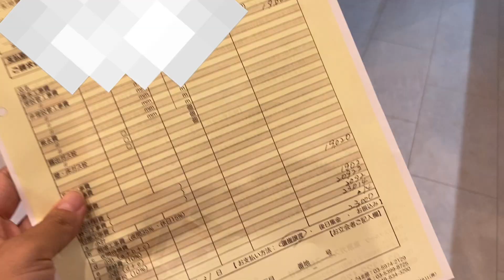日本老公找人維修管道花了23000，中國媳婦心疼錢：日本工人這麼貴？